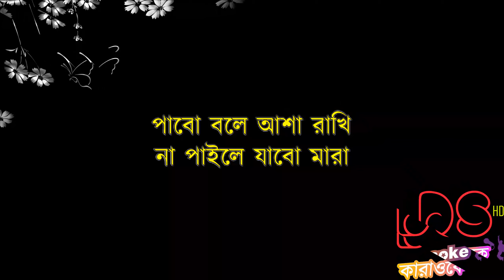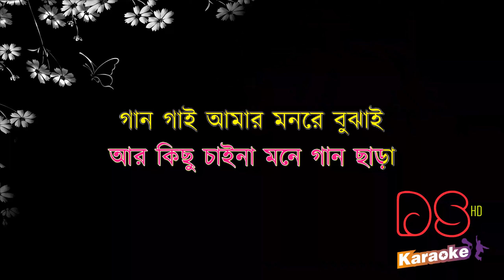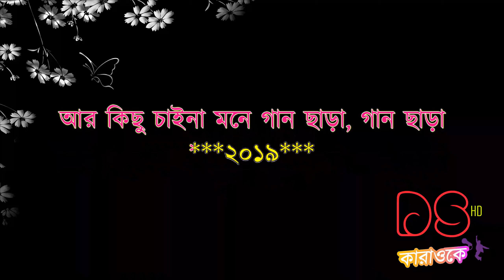Gan Gai Amar Monre Bujhai By Kaya Bangla Karaoke ᴴᴰ DS Karaoke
শিরোনামঃ গান গাই আমার মনরে বুঝাই
শিল্পীঃ কায়া
কথাঃ বাউল শাহ্‌ আব্দুল করিম
সুরঃ বাউল শাহ্‌ আব্দুল করিম

Title: Gan Gai Amar Monre Bujhai
Singer: Kaya
Lyricist: Baul Shah Abdul Karim
Tune: Baul Shah Abdul Karim

the year 2000 of Bangladesh under Chapter 6, Section 36 and Chapter 13 Section 72. According to